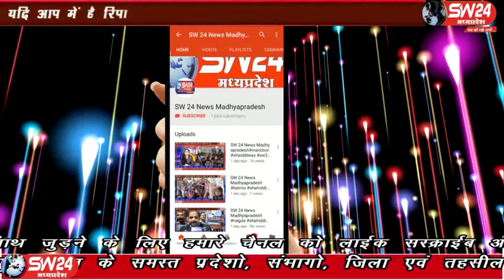sw24news ujjain, 01.02.2020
उज्जैन जिले में प्रतिष्ठित और दराडे परिवार के युवक को अपहरण के आरोप में झूठा फंसाने के मामले में आज पत्रकार वार्ता आयोजित की उज्जैन से अजय निमा की रिपोर्ट#sw24news